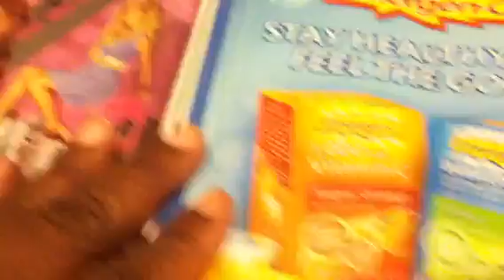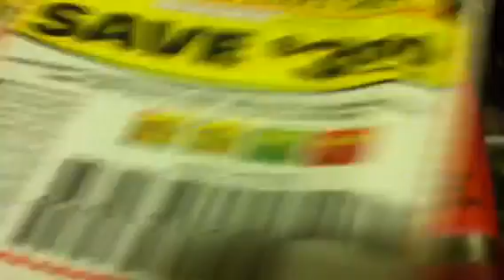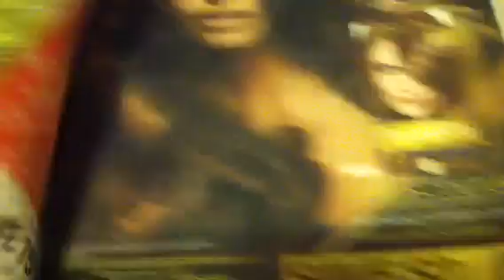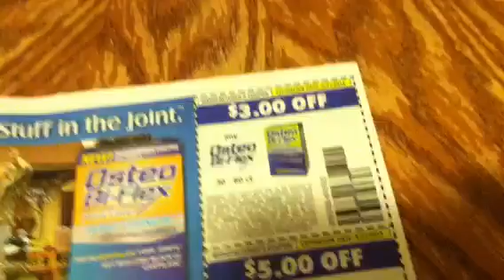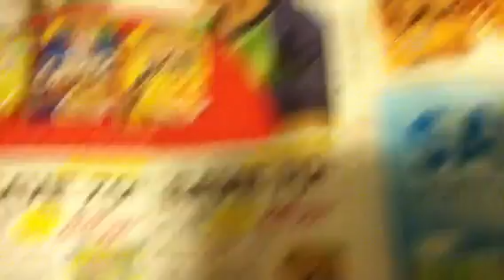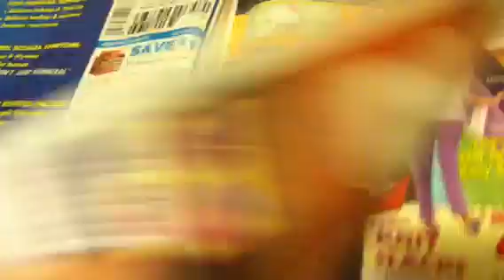2/10 Red Plum Preview